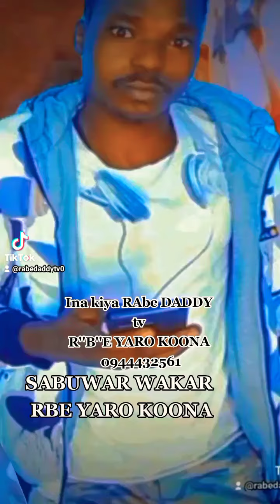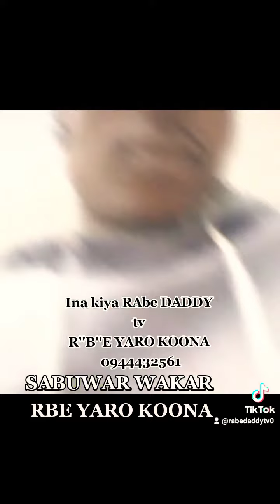SABUWAR WAKAR RBE 2023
SABUWAR WAKAR RBE YARO KOONA
A BATASO NA 2022